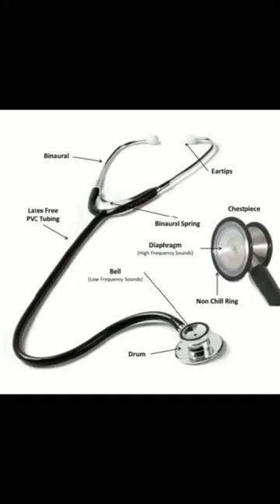stethoscope parts name video.....